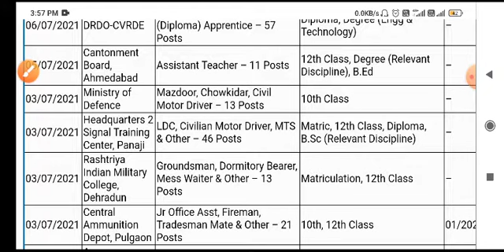freejobalert Defence jobs must fill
freejobalert Defence jobs